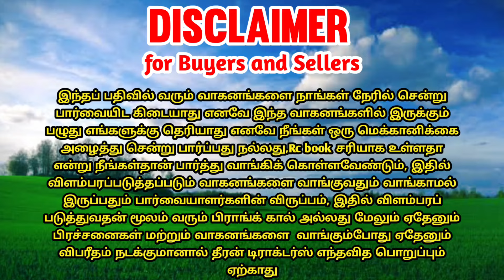HMT 5911 tractor for sales | tractor sales in tamilnadu || theeran tractors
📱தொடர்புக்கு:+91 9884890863